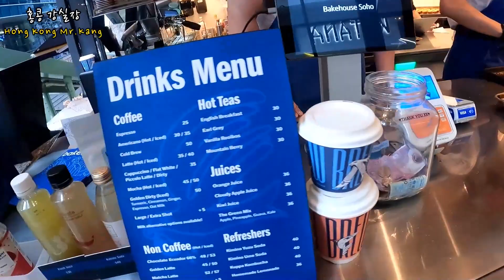홍콩 에그타르트 타이청 베이커리 VS 베이크 하우스 맛 비교 Hong Kong | 활기찬 침사추이와 센트럴 | 홍콩맛집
먼저 업로드가 많이 늦어졌습니다. 송구하게 생각합니다.^^ 제가 남자이고 나이도 있고 해서 에그타르트를 그닥 좋아하지는 않는데, 그래도 구독자님들과 특히 베이커리를 좋아하시는 여성 구독자님들을 위해서 타이청 베이커리와 베이크 하우스에 가서 에그타르를 먹고 맛 비교를 해 보았습니다.